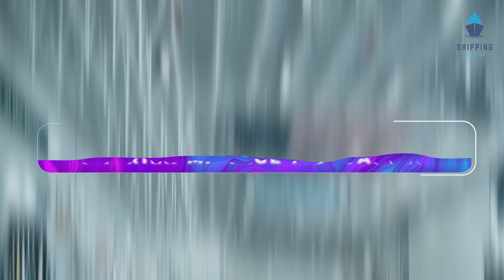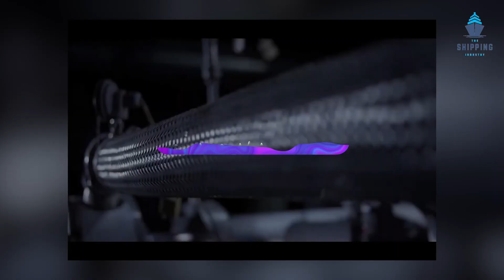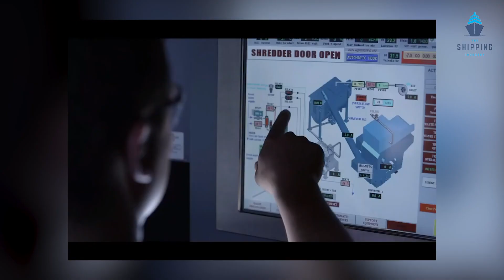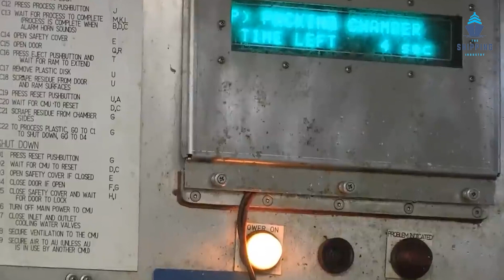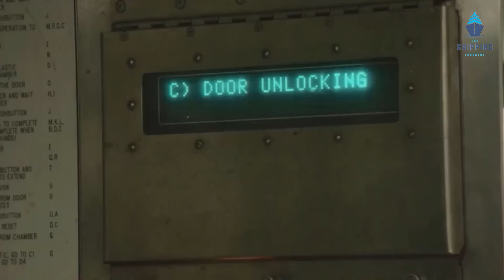How to get rid of 9600 POUNDS OF WASTE Per Day on the BIGGEST Aircraft Carrier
Aircraft Carrier, US Navy, Waste removal

Every aircraft carrier must manage waste, and implementing efficient and cost-effective waste management methods present numerous obstacles.

How does the US Navy aircraft carrier manage its waste with less than half the population of Tempe aboard, or roughly 5000 crew members? There is a tremendous amount of junk produced every day. The US Navy is looking for a method to dispose of garbage on ships without docks.

Let's look at how to dispose of 9600 pounds of junk daily on the largest aircraft carrier.

About The Shipping Industry
🎥 Videos about shipping, maritime life, US Navy and more
🎨 Written, voiced and produced by The Shipping Industry